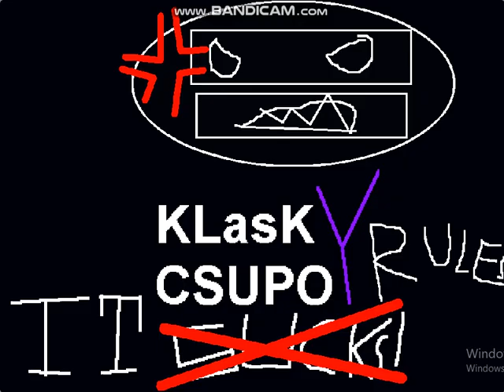DEAL WITH IT :(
Made By lolmanXD444/IceCreamJaxxie!